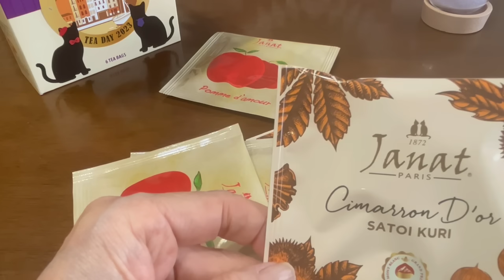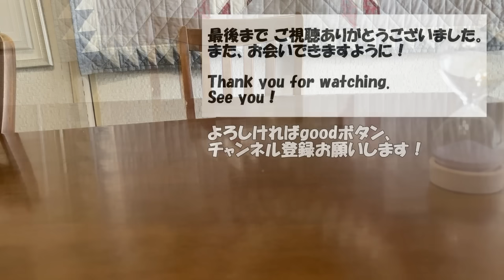年金生活 】75歳70歳夫婦の記録Vlog 嵐の前の静けさ的な穏やかな１日 / １００均で買った物は何でしょう / おやつはカルディの限定紅茶バックから / Japanese senior Vlog.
急に寒くなってきましたが、また冒険(一泊旅行)に出かけます(^^)
珍道中になりませんように(笑)冒険のために、１００均で買った物はなんでしょう??
おやつはカルディ限定紅茶バックに入っていたお菓子です(⌒∇⌒)